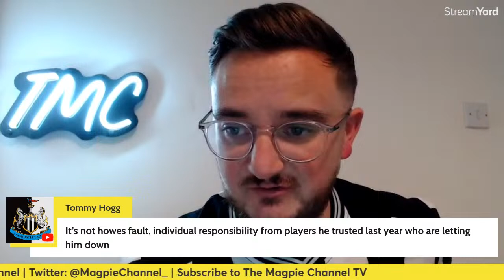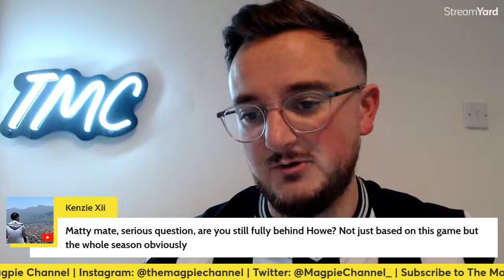Howe Has A HOWLER! Chelsea 3-2 Newcastle LIVE Reaction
Follow us -